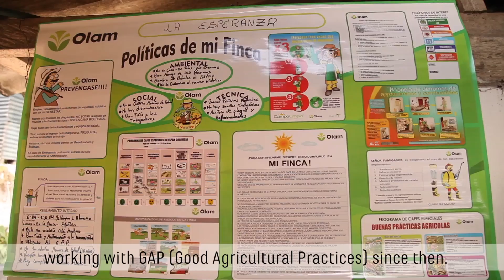Entrevista Jose Norbey Olam S&D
Colombian coffee farmer José Norbey Sánchez Franco and his family show how working with Olam and learning good agricultural practices has helped nearly doubled his yield